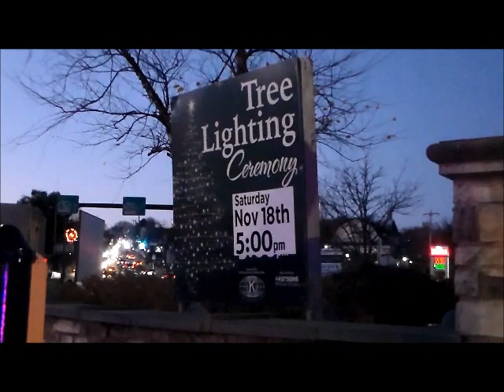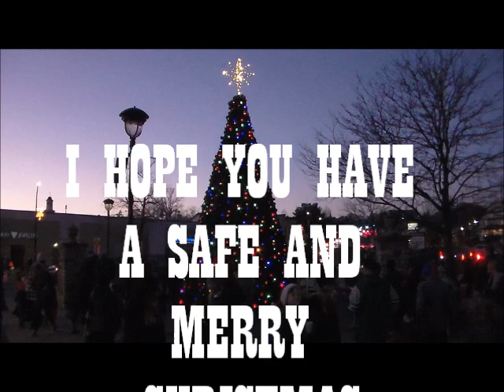The Christmas Tree Lighting in Willow Grove PA 11-18-2023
In this video I show you a Christmas Tree Lighting ceremony in my hometown. I hope you enjoy it.